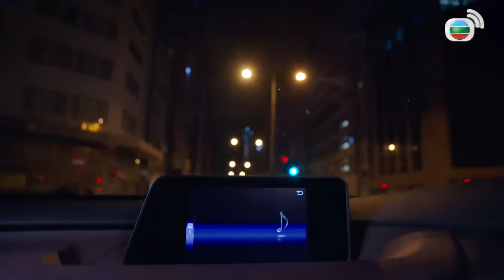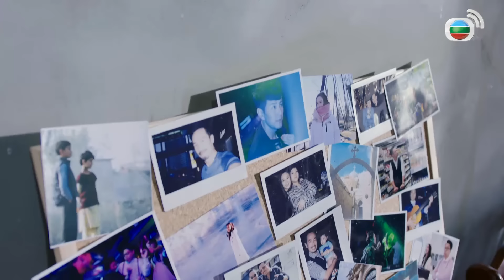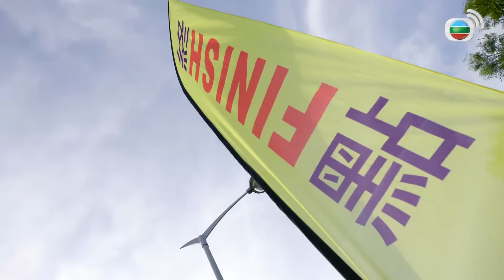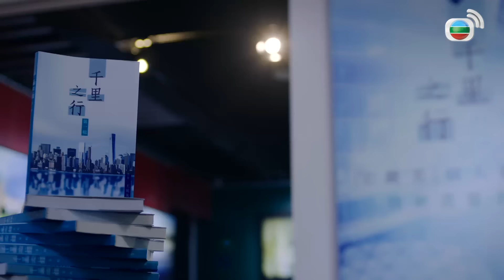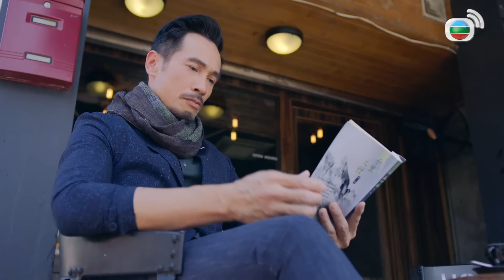TVB ស្នេហាស្រស់បំព្រង 30/30 | រឿងភាគហុងកុង និយាយខ្មែរ | 2020 | Beauty and The Boss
TVB រឿងភាគ - ស្នេហាស្រស់បំព្រង ( Beauty and The Boss ) | Moses Chan, Ali Lee, Jeannie Chan | TVBCambodiaRomanceComedy | សាច់រឿងនិយាយពី Amelia Wong បានរៀបការរយៈពេលដប់ឆ្នាំមកហើយ បានប្រើជីវិតជាស្ត្រីមេផ្ទះ។ ថ្ងៃមួយនាងបានដឹងថាប្តីរបស់នាងលួចមានទំនាក់ទំនងស្នេហាក្រៅរួចនាងក៏សម្រេចចិត្តធ្វើការលែងលះ។ បន្ទាប់ពីបញ្ចប់ទំនាក់ទំនងដ៏យូរ Amelia Wong ចាប់ផ្តើមជីវិតរបស់នាងឡើងវិញដោយត្រឡប់ទៅធ្វើការ ជួបមនុស្សថ្មី និងបង្កើតទំនាក់ទំនងជាមួយមេរបស់នាង Matt។ ក្នុងអំឡុងពេលធ្វើការ Amelia បានធ្លាក់ក្នុងអន្លង់ស្នេហ៍ជាមួយមេរបស់នាង Matt។